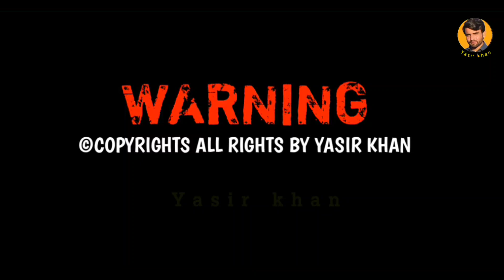Sajjad Hoti New Poetry Pashto Shayari Pashto new poetry